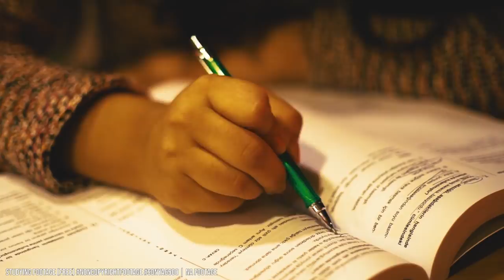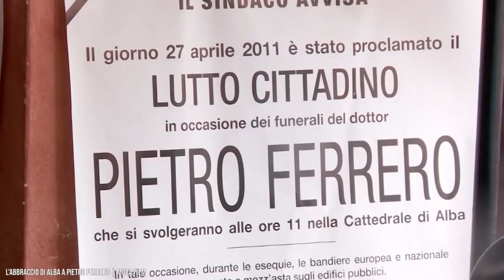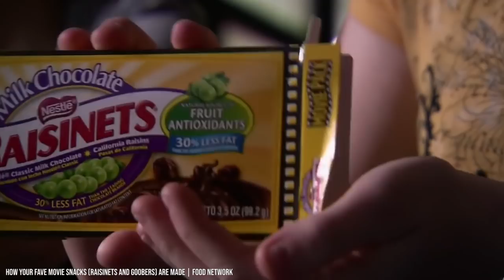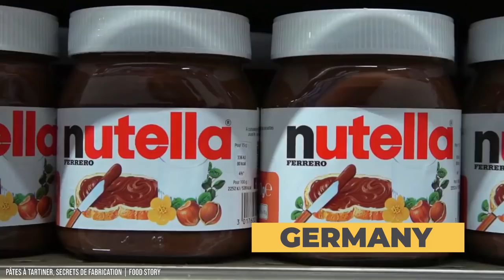Who Is The Nutella Billionaire And Italy's Richest Man?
Ever stop and wonder if there’s a real life Willy Wonka out there, right now?  A candy man slash inventor that produces some of the most wonderful treats you’ve ever tasted, all behind the scenes?  A sort of, mad genius who has dedicated his life to all things candy, and the products he produces are some of the most delicious, high quality foods that you could ever get your hands on?  Well hold on to your Wonka bars folks, because… we have the real life Willy Wonka right there-- It’s Giovanni Ferrero, and his company oversees the production of Nutella, Tic Tac mints, and of course the Ferrero Rocher!  But that’s only the beginning of the products that are under the watchful eye of Mr. Ferrero-- in 2018, his company acquired the U.S. candy business Nestle, and that means Baby Ruth, Raisonettes, and more are all owned by the same guy who owns… Nutella.  So, just who is he?  He’s an italian businessman who at the time of writing this video… is worth 34.7 BILLION dollars!  Wow… who’d-a-thought that being a candy connoisseur could make you so rich?  Well, apparently, it can.  And it looks like the money is going to be staying in the family-- as Ferrero’s two sons are interested in taking over the family business one day!  We’ve got the story of just how Mr. Ferrero made his riches right here-- prepare for a sweet video, one that is sure to make your mouth water!

Written by: Chris Montrose
Narrated by: Chris Montrose
Edited by: Gonzalo Lugo

CHAPTERS:
00:00 Intro
00:48 Who is Giovanni Ferrero?
02:23 Their company… is HUGE
05:00 So… where did Nutella come from?
07:20 There’s a Nutella BAR!